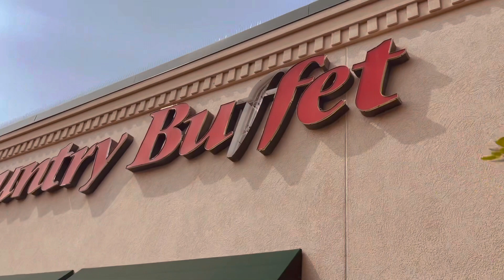COONHOUND CHECKS OUT A OLD COUNTRY BUFFET AT DEPTFORD NJ!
Uh oh they are out of business guess no doggy bag to go!